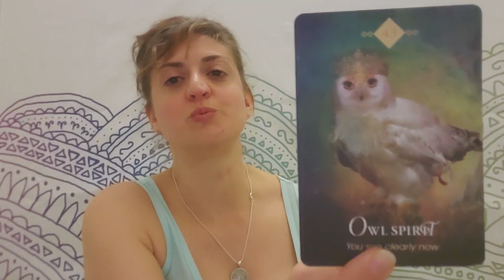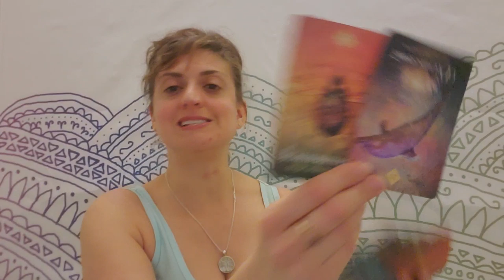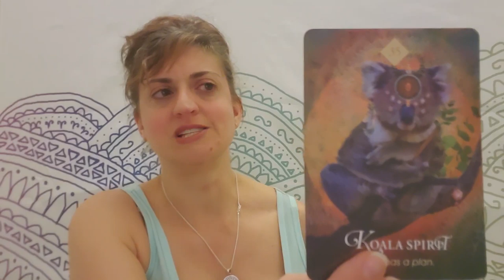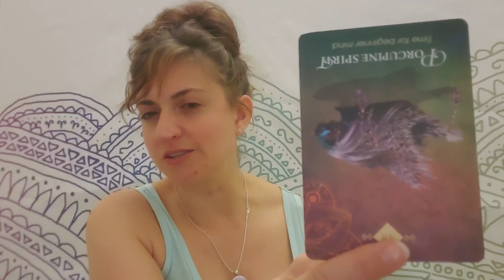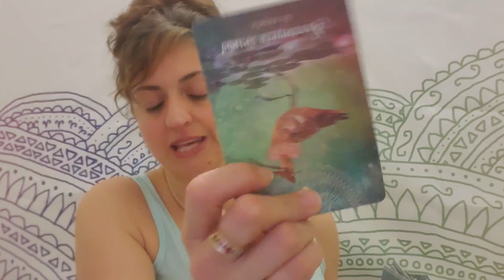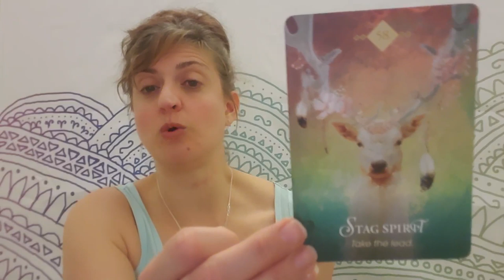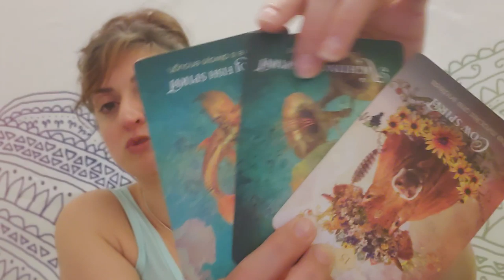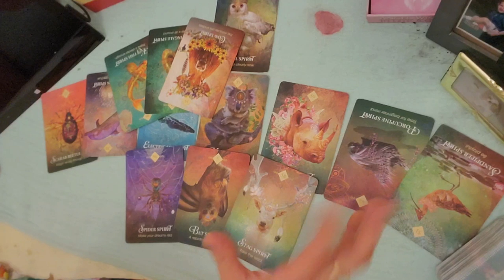♐ Sagittarius: You caught them! ♐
PERSONAL READINGS
Recorded $100
In the body of the email specify:

FB: Born without Boundaries Tarot